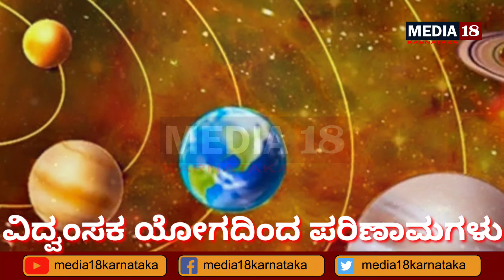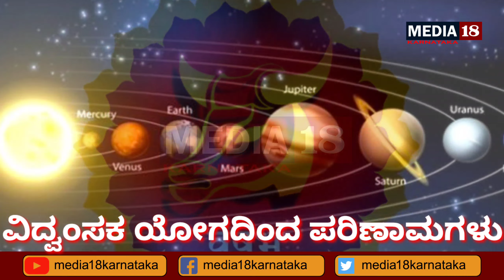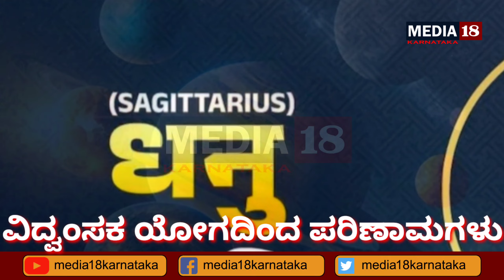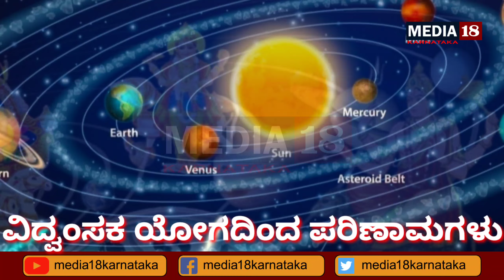ವಿದ್ವಂಸಕ ಯೋಗ 12 ರಾಶಿಯವರಿಗೂ ಎಚ್ಚರಿಕೆ